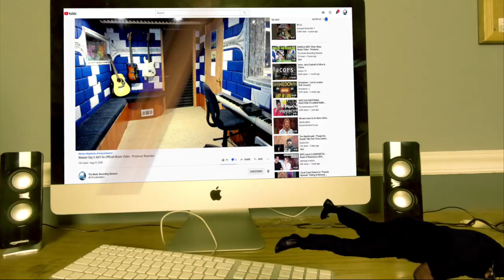Hideki Naganuma AIN'T NOTHIN' LIKE A FUNKY BEAT - Producer Reaction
My Name is Mike Cross and i m an old school producer here to bring you lots of entertainment and review the music from the producer point of you and now I m doing the reaction of Hideki Naganuma   AIN'T NOTHIN' LIKE A FUNKY BEAT, so lets check it out guys.

Category
Entertainment
Music